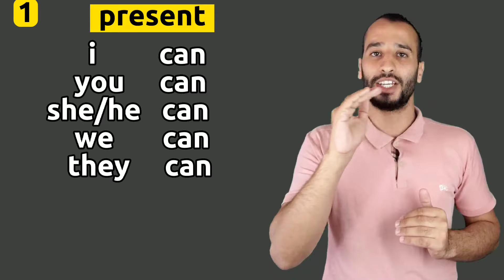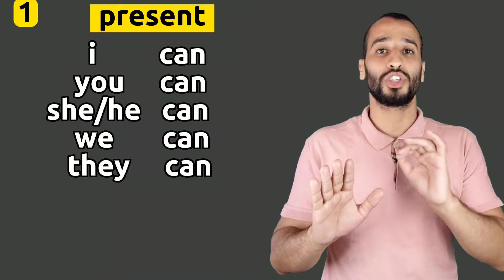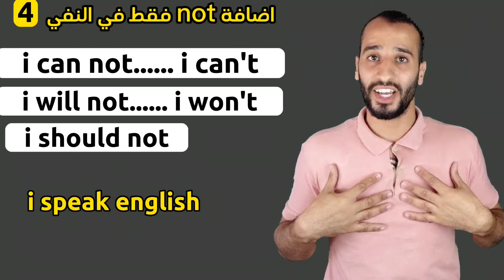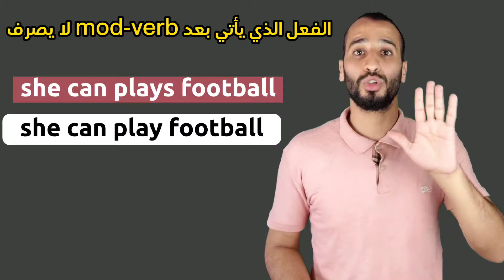شرح درس modal verbs الافعال الناقصة . جميع المستويات قواعد الإنجليزية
شرح درس modal verbs الافعال الناقصة . جميع المستويات قواعد الإنجليزية|  بكالوريا bac 2023 bem anglais English amine